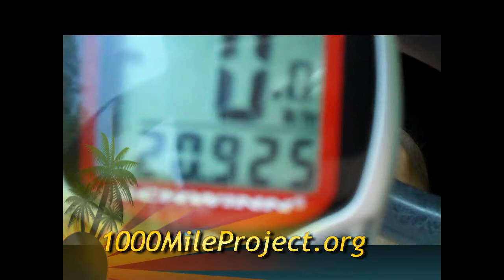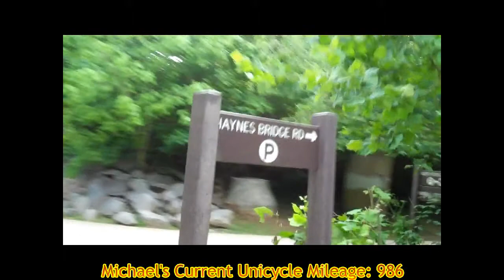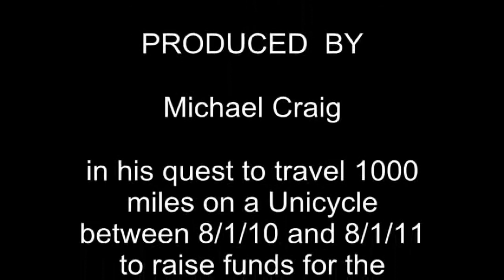Unicycle Ride for Charity Reaches 986 Miles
Michael Craig pushes himself to ride over 17 miles on 6/25/11 and reach the 1000 mile goal before the end of June - a month early.